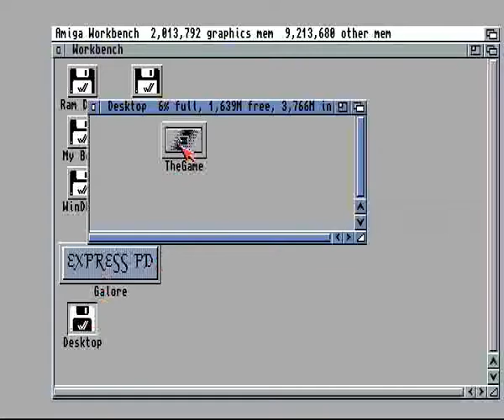AMIGA AGA PLAYED THE GAME (By David Eriksson) THANKS TO FLASHBACK COMPUTING MACROMEDIA